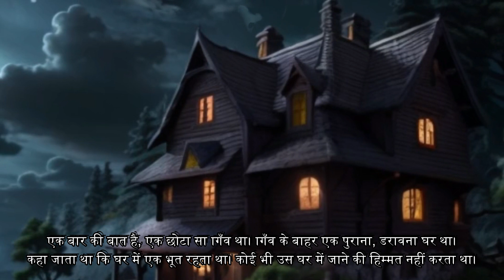बहादुर रीमा और डरावना घर - रीमा और भूतिया चुड़ैल की मुलाकात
एक छोटी सी गाँव में, एक डरावना घर है जिसके बारे में कहा जाता है कि उसमें एक भूतिया चुड़ैल रहता है। एक युवा लड़की, रीमा, उस घर के बारे में सब कुछ जानती है, लेकिन वह जानना चाहती है कि क्या यह सच है। वह घर के अंदर जाने का फैसला करती है, लेकिन वह जल्द ही खुद को एक डरावने अनुभव में पाती है। उसे भूतिया चुड़ैल से लड़ना पड़ता है, लेकिन वह अंततः जीत जाती है।

Title: The Brave Reema and the Haunted House

Description:

In a small village, there is a haunted house that is said to be inhabited by a ghost. A young girl, Reema, knows all about the house, but she wants to know if it's true. She decides to go inside, but she soon finds herself in a terrifying experience. She has to fight the ghost, but she eventually wins.